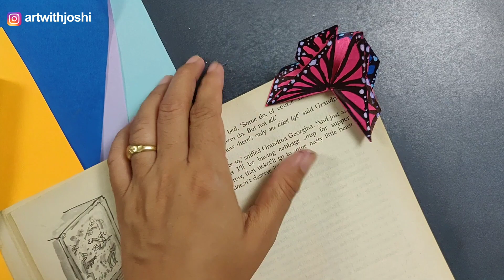DIY Butterfly Corner Bookmark / Step by step/ Tutorial with Artwithjoshi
DIY Butterfly Bookmark making/ step by step Tutorial/ Teacher's Day gift wrapping made with Artwithjoshi

Camel Artist Oil Pastels -

Mungyo Gallery Soft Oil Pastels

Mandala Dot Tool

Free Live Workshop coming up soon-

How to Draw and Paint in a few easy steps with Art with joshi. artwithjoshi art with joshi. Learn the art of colouring and shading. Create a beautiful and a very simple artwork. Share the paintings you create on our Instagram and facebook page.

Enjoy Art !!